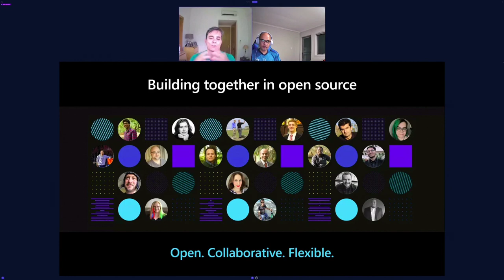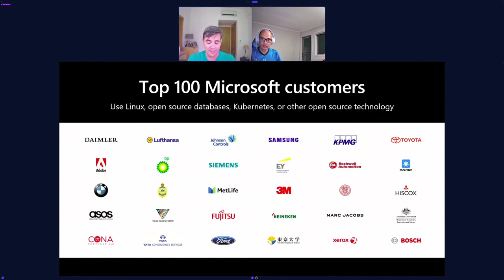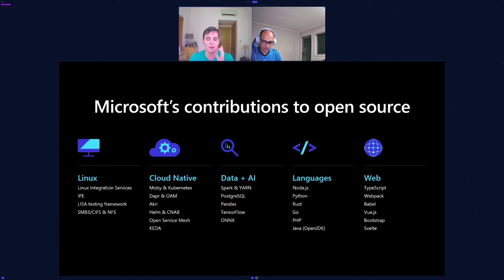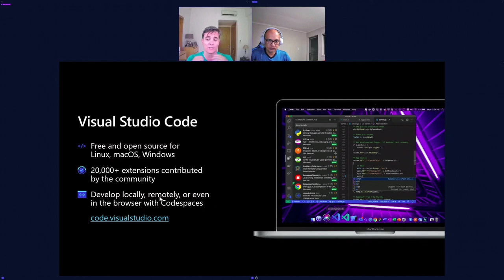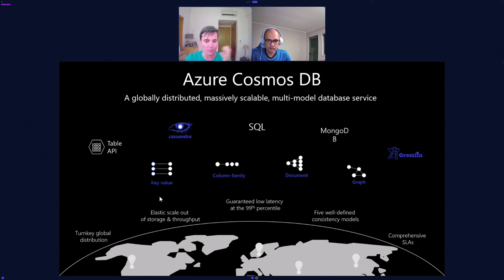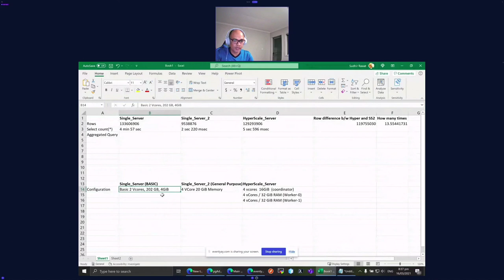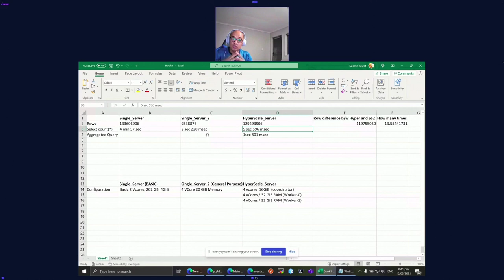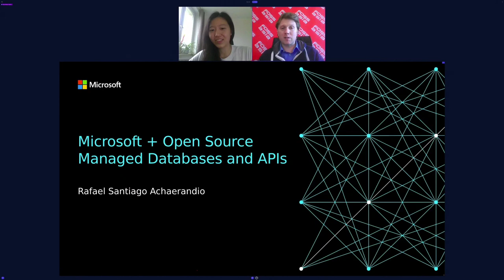Microsoft and Open Source? Yes indeed! - Open Source Managed Databases and APIs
Speakers: Rafael Santiago Achaerandio Garcia and Sudhir Rawat

Join us and find out about Microsoft’s strategy with Open Source and how Microsoft enables, innovates, and contributes within the OS community. Our speakers will cover Managed OSS Databases such as PostgreSQL, MySQL, and MariaDB services. They will also talk about Managed NoSQL APIs and show the fastest NoSQL database with Open APIs for any scale. At the end of the session, you will learn more through our Azure Demo on PostgreSQL Hyperscale.